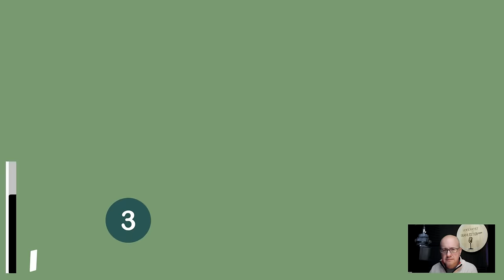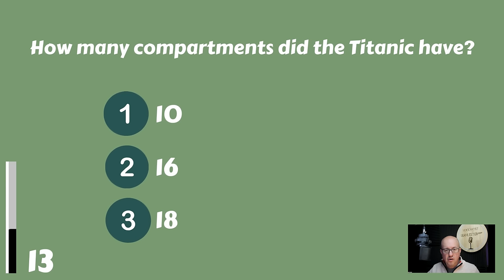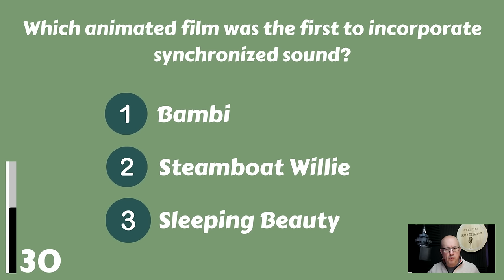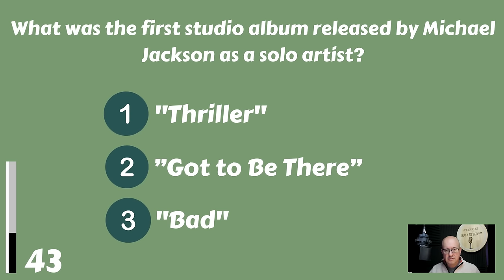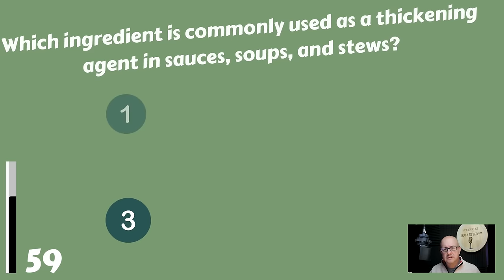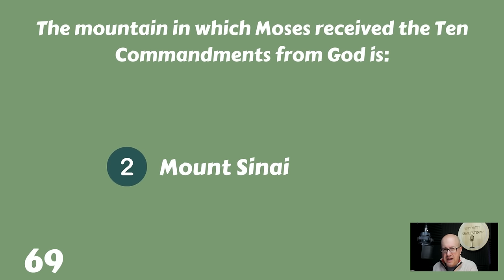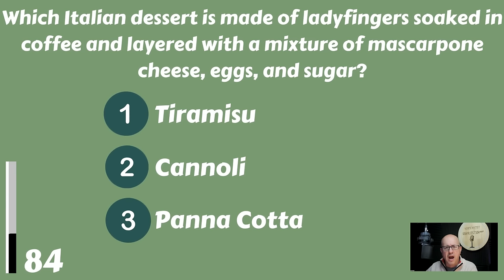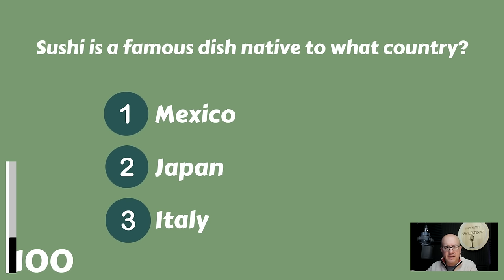Tough General Knowledge Quiz - Is Your IQ High Enough? Test It!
We don't think you can get 100% on this quiz, but an 80/100 score is a passing grade! Are you smart enough to achieve that?